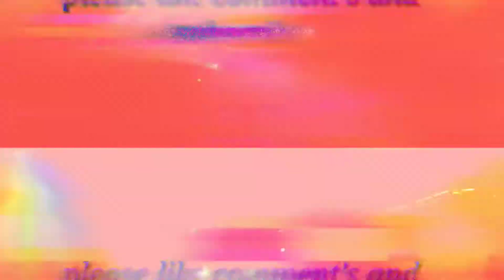My exercise routine /balik alindog vlog